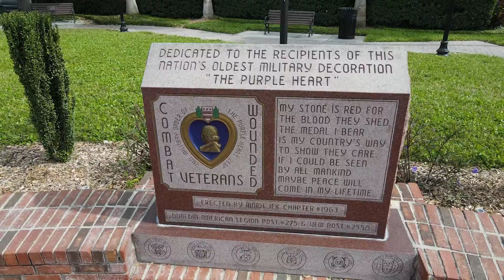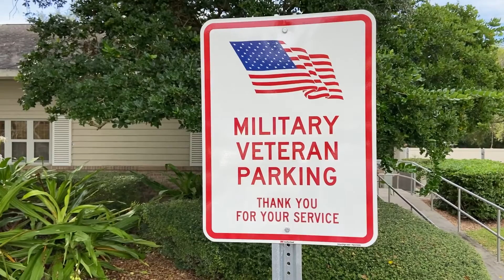Happy Veterans Day Dunedin!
Thank you to all of our Veterans for your service and sacrifices! VeteransDay 💙❤️All City offices and buildings, including the Public Library, are closed in honor of VeteransDay.